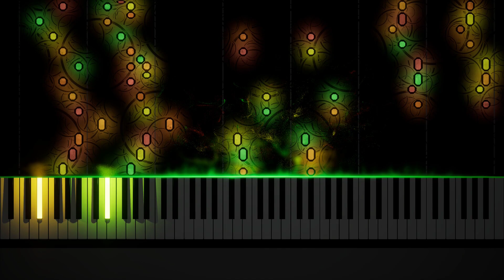Saint-Saëns - The Carnival of the Animals : XII. Fossils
The Carnival of the Animals (Le Carnaval des animaux) is a humorous musical suite of fourteen movements, by the French composer Camille Saint-Saëns. The work, about 25 minutes in duration, was written for private performance by two pianos and chamber ensemble; Saint-Saëns prohibited public performance of the work during his lifetime, feeling that its frivolity would damage his standing as a serious composer. The suite was published in 1922, the year after his death. A public performance in the same year was greeted with enthusiasm, and the work has remained among his most popular.

This is the twelfth movement, Fossiles (Fossils).